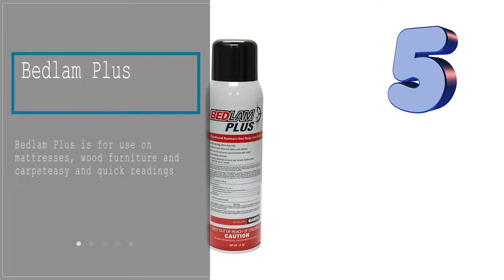Top 5 Best Bed Bug Sprays 2018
Best Bed Bug Sprays :
1. Ortho Home Defense
2. Eco Defense
3. Eco Raider
4. Harris Egg Kill and Resistant
5. Bedlam Plus